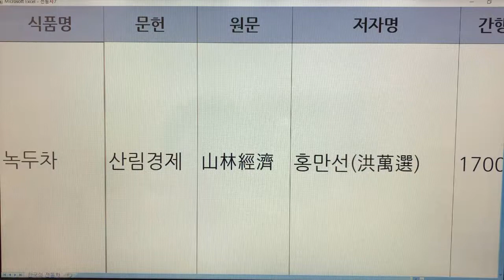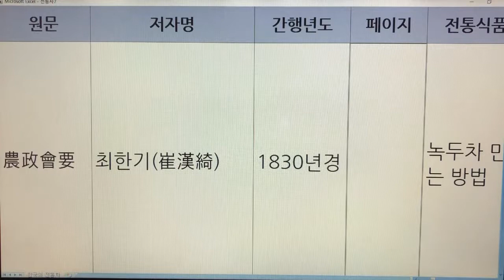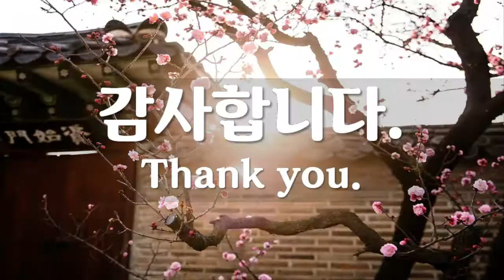한국 전통차(Korea Traditional Tea) - 8. 녹두차 : 문헌 3개(산림경제, 임원십육지, 농정회요)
기록 - 3개
녹두차 - 산림경제
녹두차 - 임원십육지
녹두차 - 농정회요